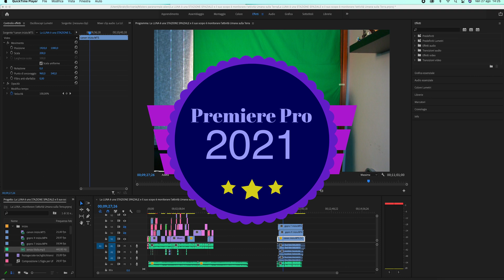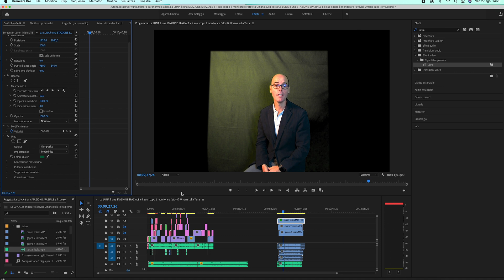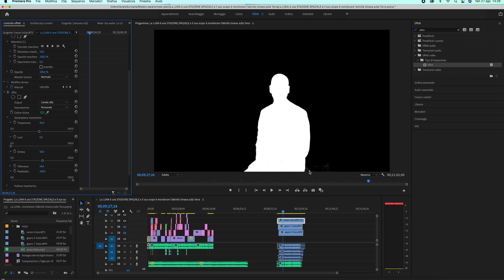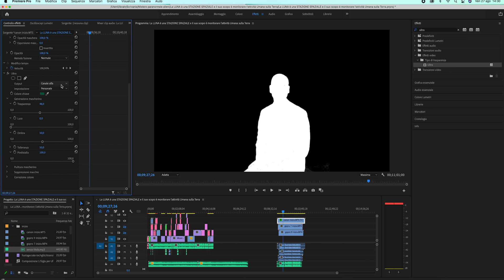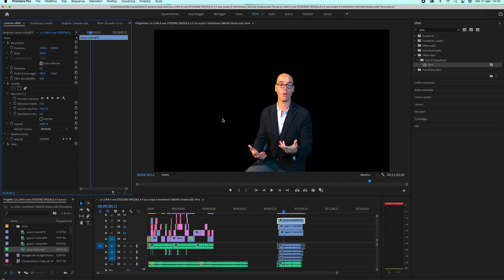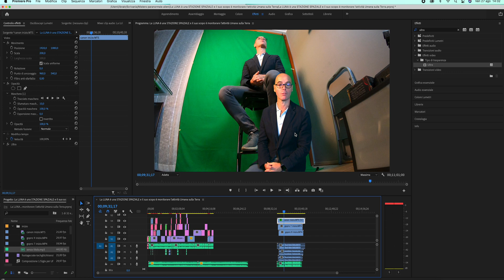Come rimuovere GREEN SCREEN con Premiere Pro 2021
Ciao Amici, un nuovo video tutorial su Adobe Premiere Pro 2021 ottimizzato per processori Apple Silicon (M1).
In questo vi spiego l'effetto Trasparenza Ultra presente in Premiere che serve per rimuovere il Green Screen

Su questo canale trovi:
- fai-da-te reale
- falegnameria pratica

CONTENUTI CORRELATI

SHOP GENERALE

Tutti gli attrezzi che utilizzo abitualmente sono raccolti qui:

SERVIZI AMAZON

NOTE